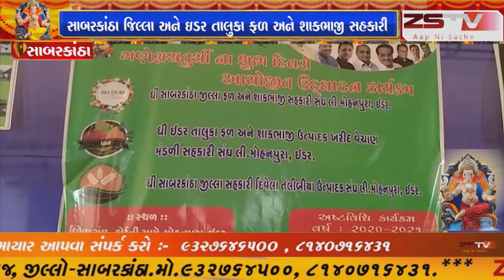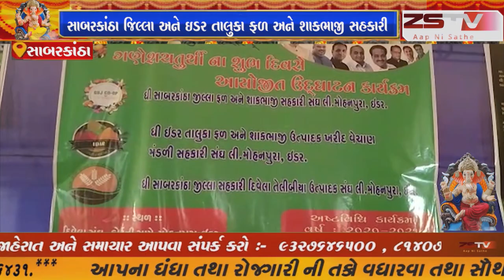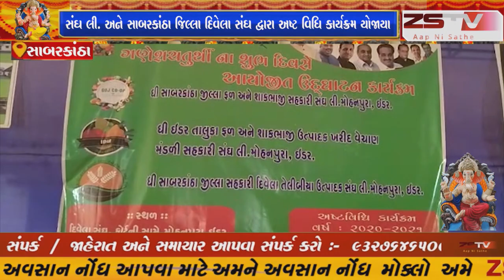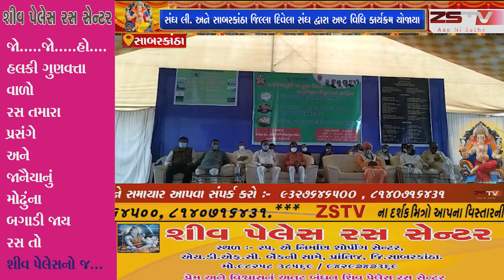ઇડર તાલુકા ફળ અને શાકભાજી સહકારી સંઘ લી. અને સાબરકાંઠા જિલ્લા દિવેલા સંઘ દ્વારા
સાબરકાંઠા જિલ્લા અને ઇડર તાલુકા ફળ અને શાકભાજી સહકારી સંઘ લી. અને સાબરકાંઠા જિલ્લા દિવેલા સંઘ દ્વારા અષ્ટ વિધિ કાર્યક્રમ યોજાયા
//ZSTVNEWS//